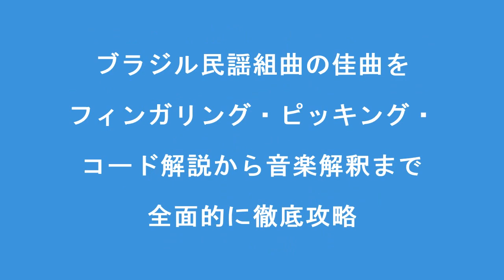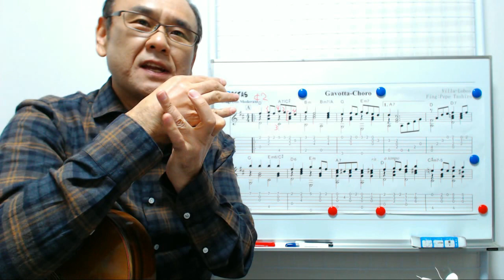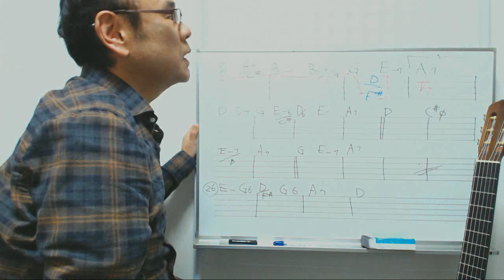ヴィラ・ロボスの「ガボット・ショーロ」でクラシックギターレッスン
購入者リピート率75%超を長年継続中のペペタス・ギターレッスンDVD。2018年11月の新作は、ヴィラ・ロボスの「ブラジル民謡組曲」より「ガボット・ショーロ」。こちらはサンプル動画。詳細はぺぺタス・ウエブショップ。